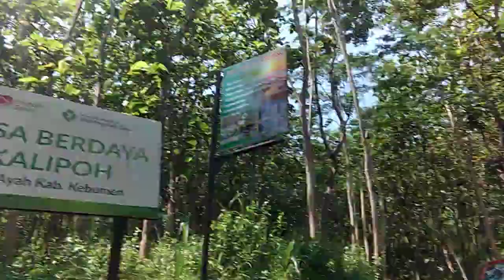touring pantai logending menuju perbukitan argosari kebumen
touring pantai logending menuju perbukitan argosari , kebumen, Jawa Tengah, argosari adalah nama desa berada di perbukitan yang dibawahnya adalah pantai logending yang merupakan deretan gugusan pantai selatan, jalanan disini lumayan ektrim karena menanjak dan menurun tajam, tapi disuguhi pesona panorama alam yang keren bos.. touring pantai logending menuju perbukitan Argosari kebumen,